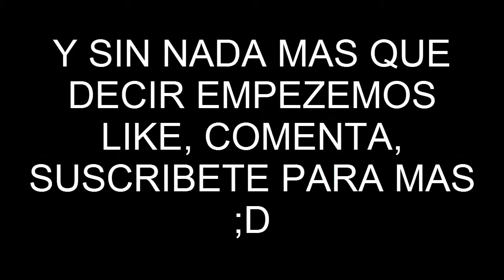GEOMETRY DASH - TOPS 5 DEMONS H4RD3RS (David Felipe)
Hola gente les traigo el primer TOP 5 del canal espero que les guste